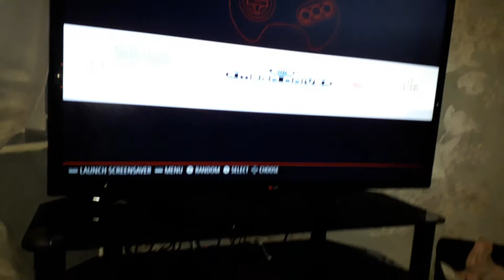Game time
My dad made a cool home made game